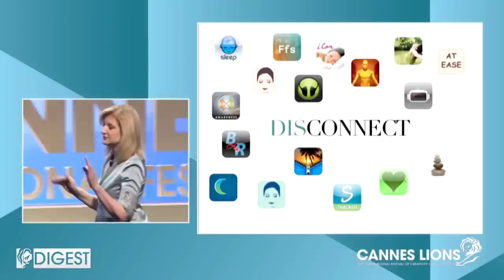Cannes Digest: Arianna Huffington Says Turn Off Your Phone To Be More Creative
Arianna Huffington, Chair, President and Editor-in-Chief of The Huffington Post Media Group, explains why the always-on nature of technology is stifling creativity and why apps that will help people disconnect are set to become increasingly popular.